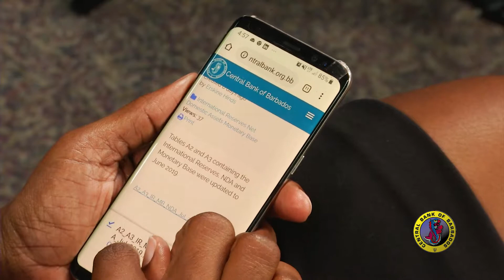Why Data Matters - O'Shannon Vaughan-Dorant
O'Shannon Vaughan-Dorant, President of the Young Economists' Association at the University of the West Indies, Cave Hill, explains how he uses statistics.